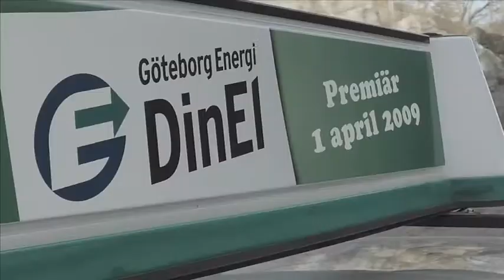Shout Advertising - Göteborg Energi Din El Lanseringskampanj